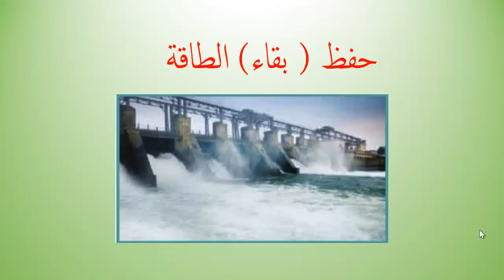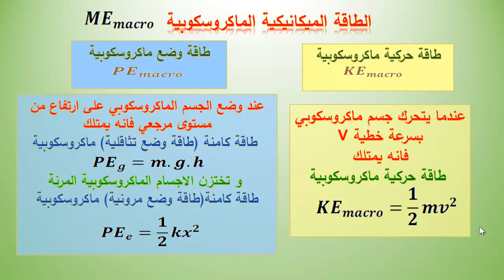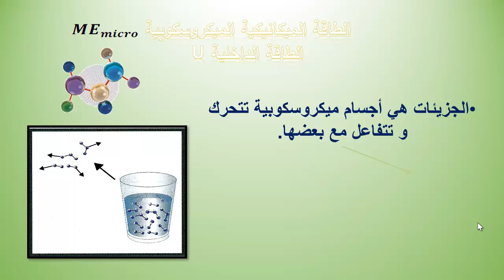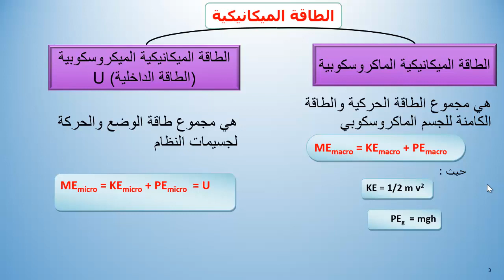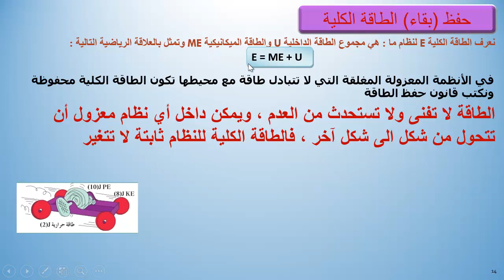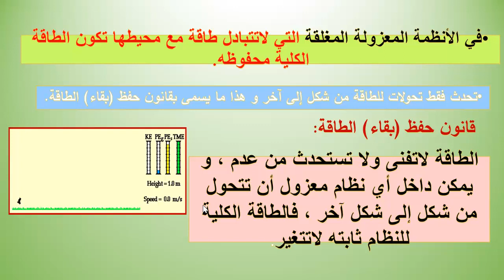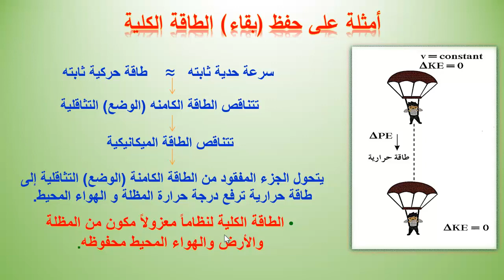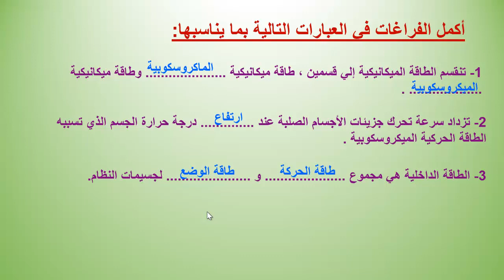الدرس الخامس حفظ وبقاء الطاقة 1